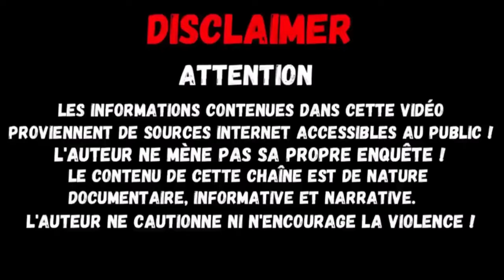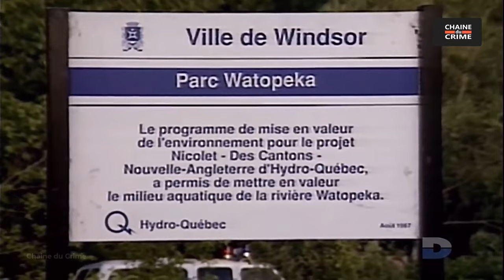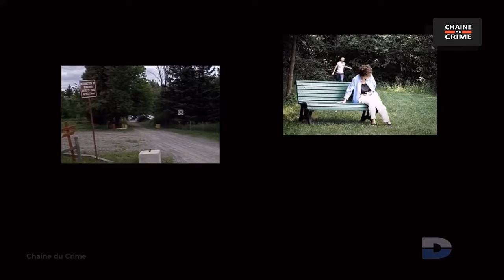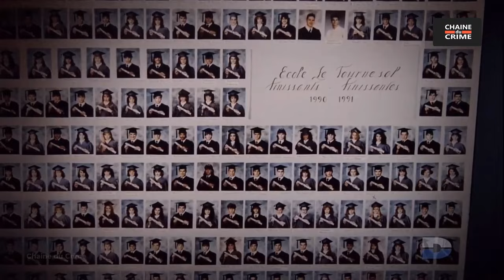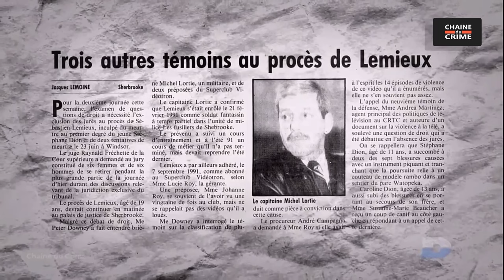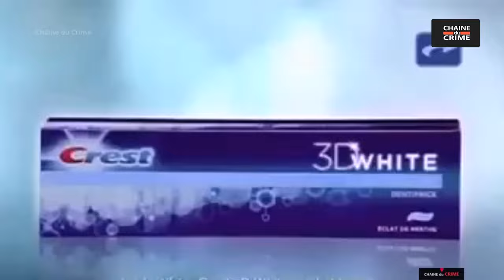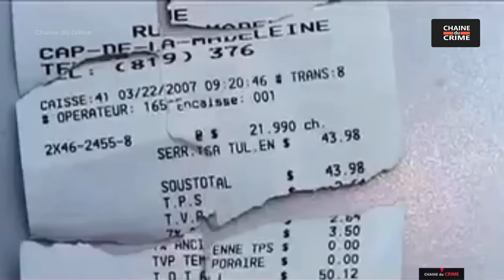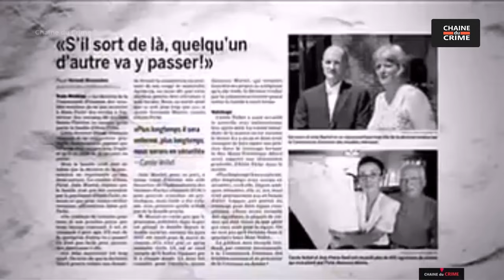Un Tueur Si Proche 2 Episodes #044